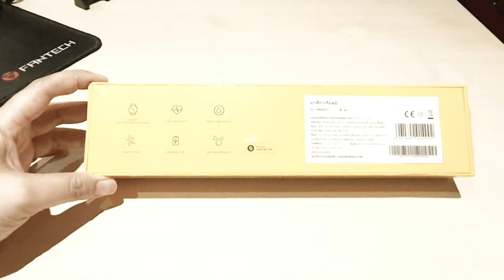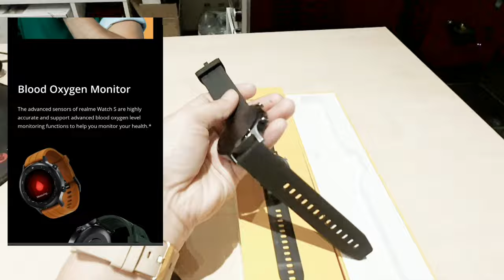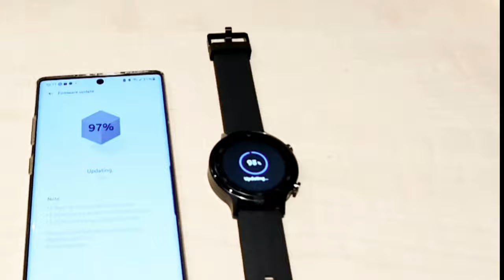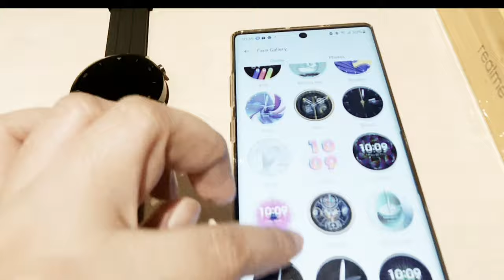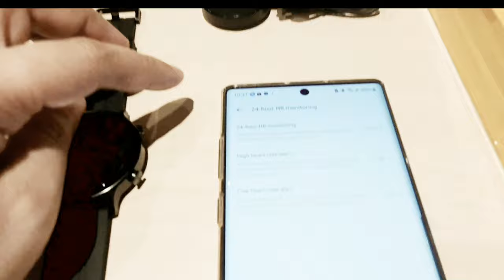RM 1?? REALME WATCH S UNBOXING | ChinitaVlog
Howdy Friends!!
This is my 3rd unboxing video for my Channel and I hope You enjoy it.
Real Me S Smart watch is one the affordable newly released smart watch in the market. Originally it is prize in RM @369 but due birthday sale and great discount I purchased this for RM 189, not bad for a good wearable and capability as a smart watch wise.

Product details of realme Watch S [1 to 1 Exchange in 1 year Warranty Period] - 3.3 cm (1.3) Auto Brightness Touchscreen | Heart Rate & Blood Oxygen Monitor | 15-Days Battery Life
Color: Black
Size: 259.5*47.0*12.0mm (with wrist strap)
Weight: 48g (with wrist strap)
Wrist strap: Removable wrist strap, width 22mm, Adjustable length 164-208mm
Battery: 390mAh
Theoretical Working Time: 15 Days*
Screen: 1.3''
Resolution: 360*360
PPI: 278
Sensor: 3-axis Accelerometer Sensors, Heart Rate Sensor, Photosensitive Sensors,Wearing Monitoring Sensors
Connectivity: Bluetooth 5.0, Work with realme Link, Support Android 5.0+
Health monitor: Automated Heart Rate Measurement, 24-hour Real-time Heart Rate, Resting Heart Rate, Exercise Heart Rate, Heart Rate Alert, Blood Oxygen Measurement, Sleep Detection, Steps Throughout the Day, Calories, Water Reminder, Idle Alert, Activity Records
Sport Mode: Outdoor Run, Indoor Run, Outdoor Cycle, Aerobic Capacity, Strength Training, Football, Basketball, PingPong, Badminton, Indoor Cycle, Elliptical, Yoga, Rowing Machine, Stationary Bike
Other functions: Music Control, Camera Control, Find phone, Meditation, 12/24 hour, Stopwatch, Clock, Weather Forecast, Date Display, Dial, Cloud Multi-Dial, Custom Dial, OTA Upgrade, Multi-Language UI Interface, Multi-Language, Data Storage, All-day Data, Call Notification, Massage Reminder, Alarm Reminder, Step Goal Completion Reminder, Binding Confirmation Reminder, Low Battery Reminder, Brightness Adjustment, Shake Adjustment, Wear Monitoring, Lift Wrist to Wake Screen, Power Saving Mode, No Distrub Mode, Quick Settings
IOS user: Stay tune for realme link apps
1 to 1 Exchange within warranty period; 3 months warranty for Watch Band